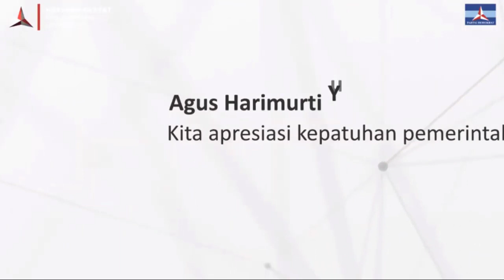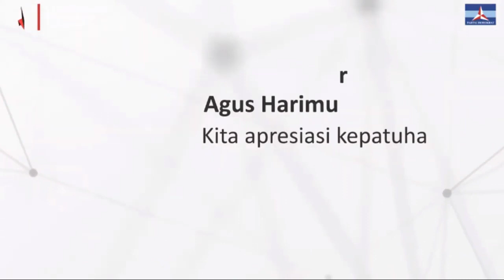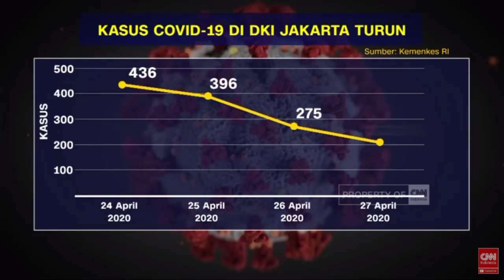ANIES: KLAIM C19 TURUN SEBELUM PSBB. DEMOKRAT: ITU ARGUMEN KEPALA DAERAH!